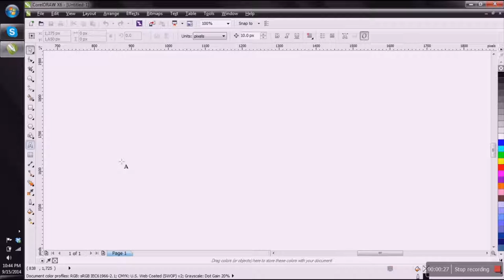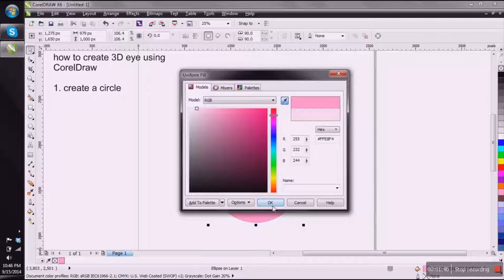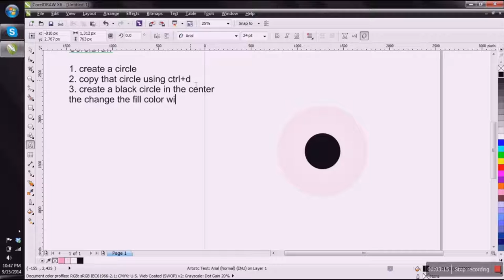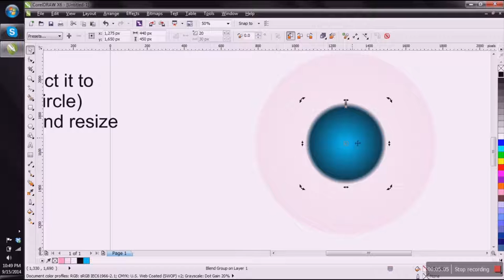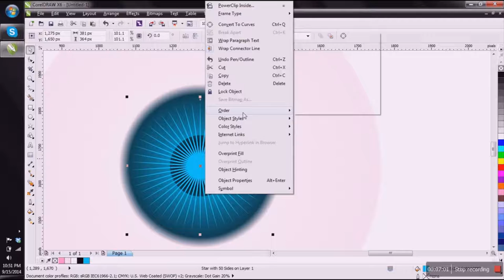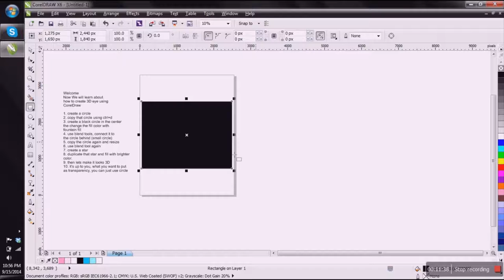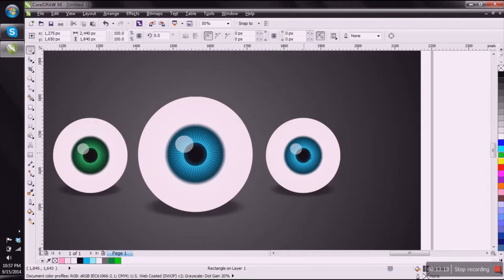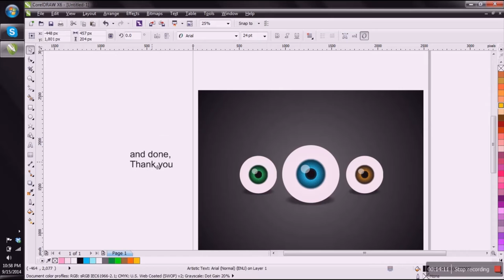How to create eye using Coreldraw || PD RAJAN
Create eye using Coreldraw || PD RAJAN
Simple eye drawing in CorelDRAW || PD RAJAN